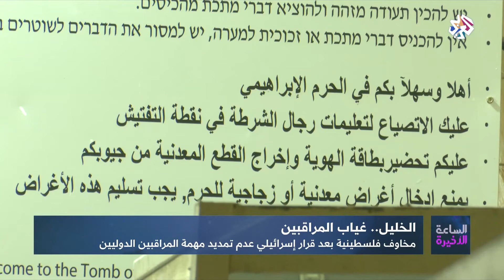الساعة الأخيرة│الخليل .. غياب المراقبين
يعاني الفلسطينيون في مدينة الخليل وخاصة البلدة القديمة من تواصل الاعتداءات ضدهم من قبل المستوطنين وقوات الاحتلال الإسرائيلي.
ويخشى أهالي الخليل من تصاعد الاعتداءات الإسرائيلية بعد رفض رئيس الوزراء الإسرائيلي بنيامين نتنياهو التجديد لبعثة المراقبة الأممية المؤقتة في المدينة.